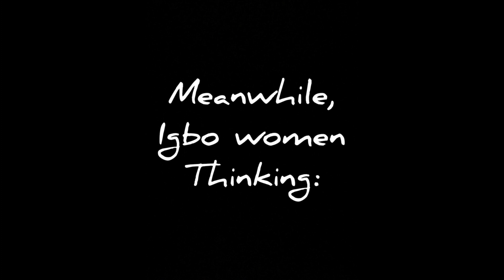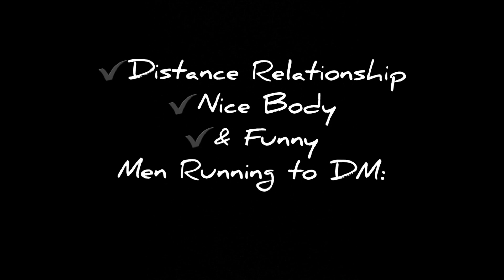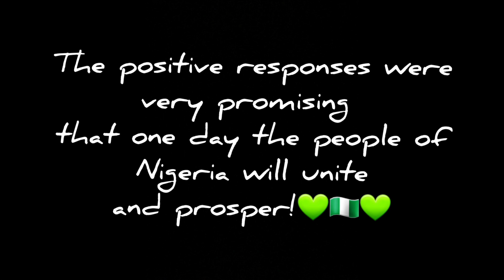The Real Gist..Episode 1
& [SHARE]👥️ so you can gist with friends about this.

Follow Love O Lagos on IG & FB!!

Candidates IG:
1. @emjayobi
2. @Callme3plestar
3. @mattsozo_

Production:
Host - Mr C Azuonwu
Executive Producer/Edit - Mrs T Azuonwu
Assistance - @manlikekoko_